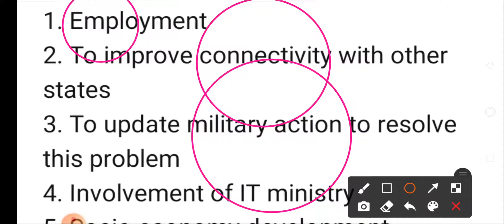Paris climate report-Radio analysis-06april2021